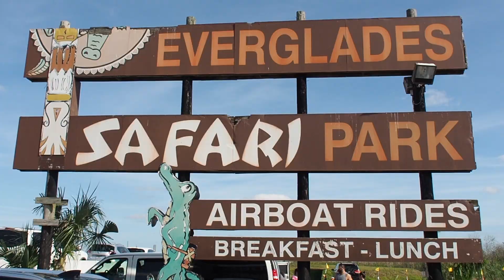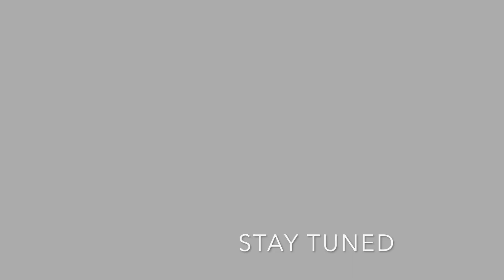TOP 5 Things to do in Miami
Hey guys! Here are my top 5 things to do in Miami. The list can be never ending, so I aimed on things where family and friends can all enjoy. If you guys have other places you'd recommend feel free to write them down below.
1. WYNWOOD WALLS
2. LITTLE HAVANA
3. EVERGLADES
4. OCEAN DRIVE
5. LINCOLN ROAD

MY GEAR :
DJI MAVIC MINI
Olympus OM-D EM5 MARKII

LYFO - HIGH
HABANERA CRUISE - TIKI TIKI
LOST EMERALD - HALLMAN
VISITING HAVANA - TIKI TIKI

I will be going on a life changing trip this summer. Follow me through all my wild life decisions.